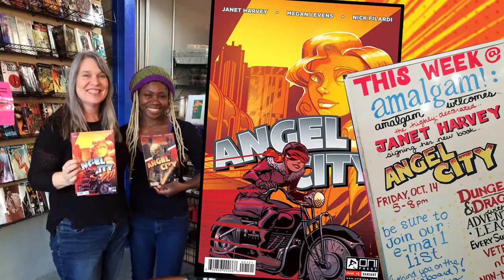MY ARTIST FRIENDS with Janet Harvey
JanetHarvey Writer Director ComicBook Creator Talks about her creative projects.